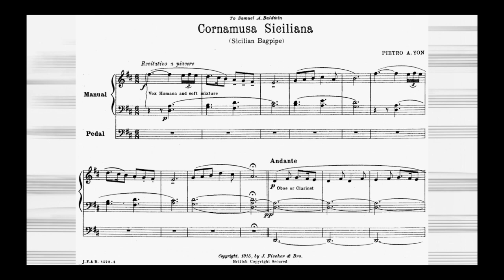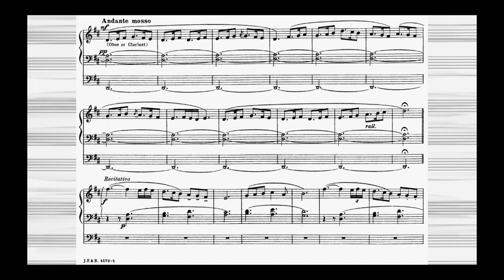Pietro Alessandro Yon - Cornamusa siciliana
Pietro Alessandro Yon (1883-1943): Cornamusa siciliana

Leonardo Carrieri all'organo Mascioni op. 438 della Sala Accademica del Pontificio Istituto di Musica Sacra in Roma (1931)